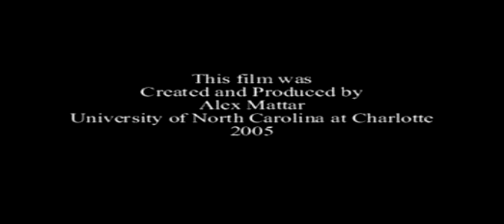Exotic Car Film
I love to make short films every once in a while. This is a Teaser to a full length film. Enjoy